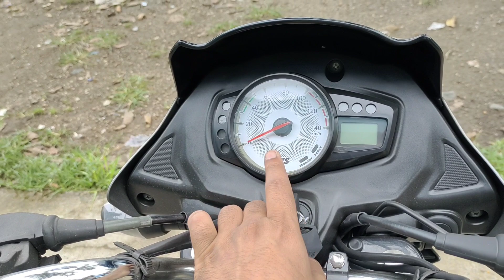2021 New TVS Star City + BS6 2021 Review, StaR City+ On road Price,🤯 Better Then Hero Splendor +?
2021 New TVS Star City + BS6 2021 Review, StaR City+ On road Price,🤯 Better Then Hero Splendor +?

Hello friends,

Star City Plus BS6 VS Splendor Plus BS6

TVS Star City + VS Hero Splendor +

TVS Star City Plus BS6 2021 Review

TVS Star City + Bike nai model

TVS Star City Plus on Road Price in lucknow

TVS Star city + BS6 Price

TVS Star City Bike Dikhao

Star city plus bike kitne ki hai

star city + gadi ki video dikhaiye

Star city Plus gadi ki video dikhaiye

Star city gadi

star city 2021 model

star city plus bs6 nw model price

Star city + gadi ka rate batao

star city plus gadi ka daam batao

star city plus bs6 review

TVS Star city Plus BS6 specs in hindi

TVS Star city plus Specification

Star city gadi new video

Star city + Video

Star City gadi

bike ki video dikhao

gadi ki video dikhao

gadi video

TVS Bikes ki Video

TVS bike

TVS Company ki Video